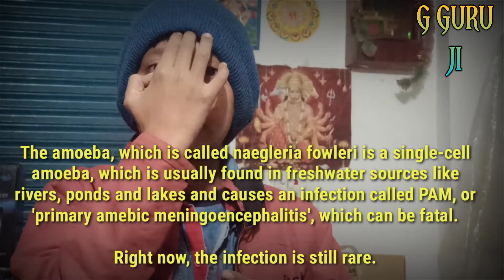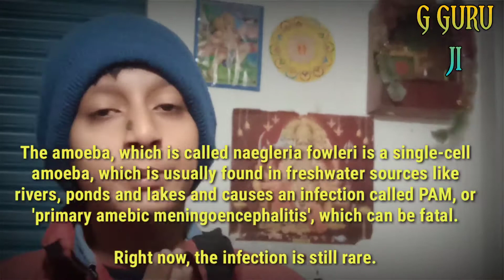कोरोना वायरस से भी भयंकर आया नया वायरस बचना नामुमकिन बहुत तेजी से फैलता है @G.GURU JI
Find latest Mobile News on Samsung Mobiles, latest iPhone Mobile, New & Cheap Android Mobiles, New Nokia Mobiles, Latest BlackBerry Phone, Product Features: Dual Sim, 3G, 4G, VoLTE, Wi-Fi, IR Blaster; Octa Core, 1.8 GHz Processor; 4 GB RAM, 64 GB inbuilt; 4000 mAh Battery with Fast Chargin, There are too many mobile phones in the market now. Choosing the right mobile phone is not an easy task. Mobile phones are heavily in demand and get ..,Latest Mobile Phones launched of 2018 in India and Worldwide. Find out best mobiles, smartphones from top brands like

Hello friend!

Try now!
₹20,000 monthly sitting at home with Shop101.